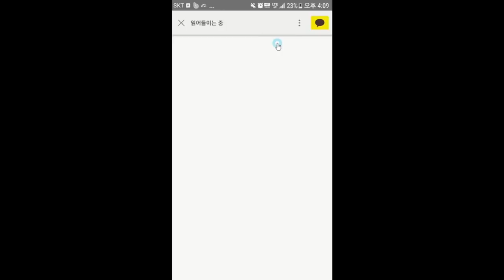화를 삭히면서 대화하는 방법은? - 김효석 박사 스피치 즉문즉설 부산 21081222